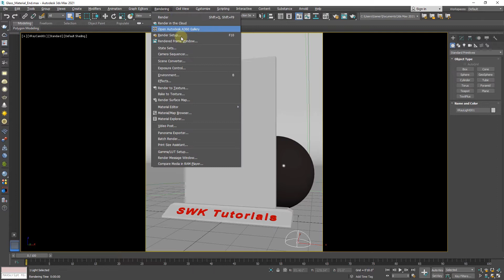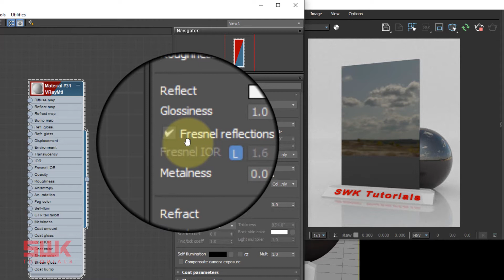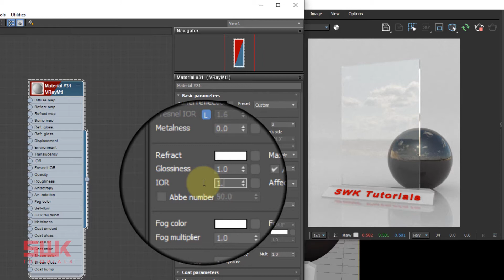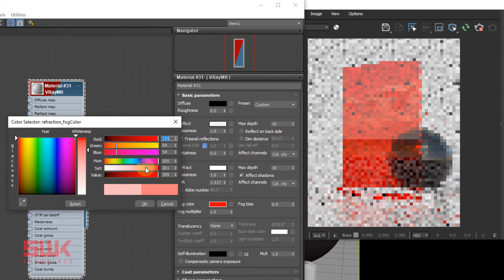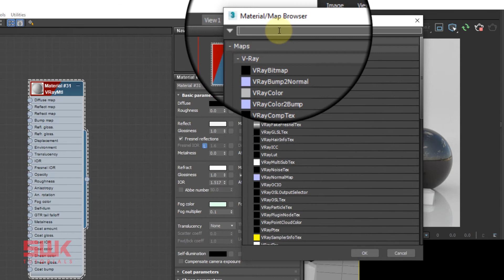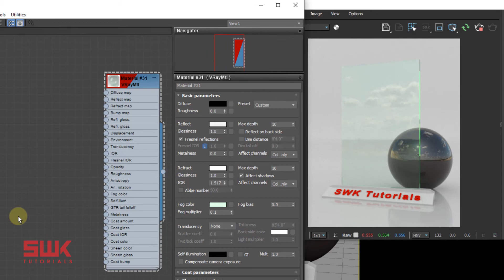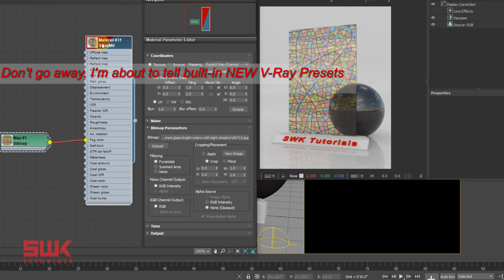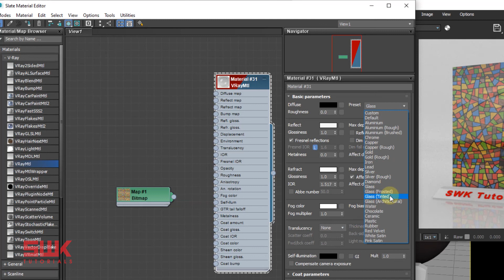3ds max | Realistic Vray Tinted glass - Gradient Glass - Textured Glass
In this Vray for 3ds max tutorial, you will learn how to create realistic Vray glass material, Vray tinted glass material, Vray gradient glass material, and finally, Vray textured glass material.